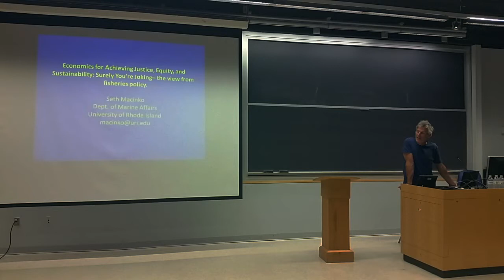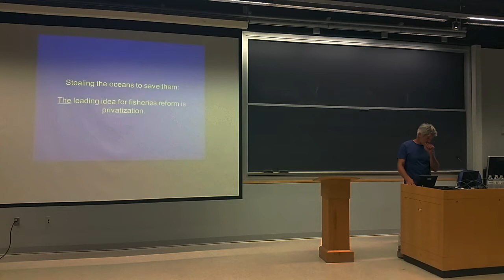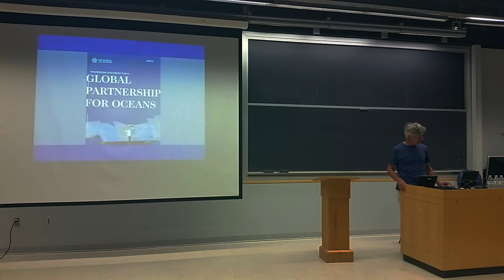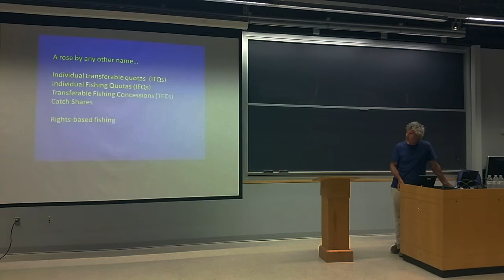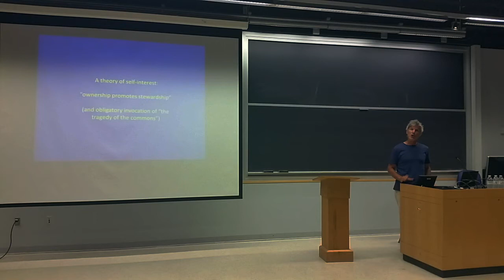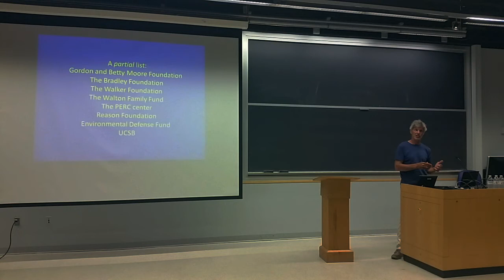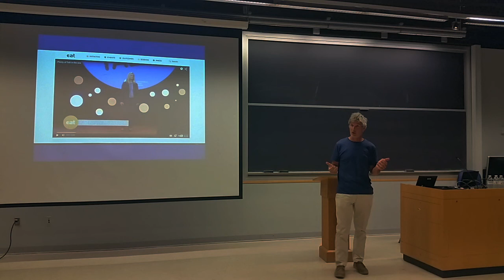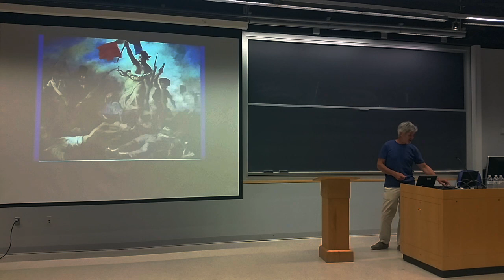Seth Macinko Department of Marine Affairs, URI